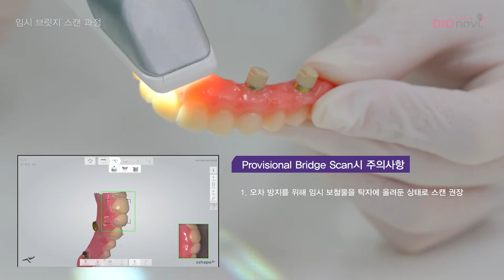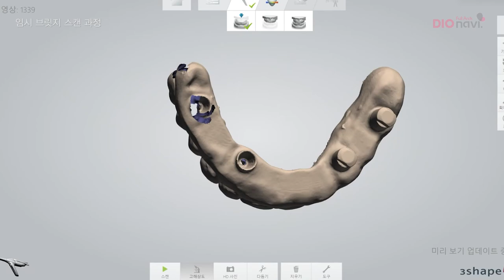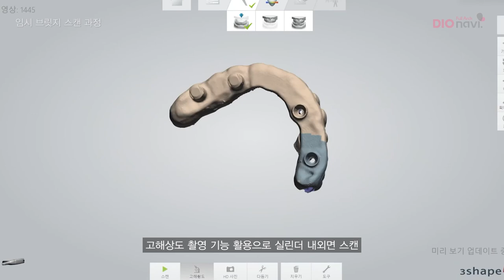How to scan provisional bridge for final prosthesis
DIOnavi. Full Arch uses scan data of the provisional bridge to make the final prosthesis.

Scanbody which is connected to a temporary cylinder makes the process easier and accurate.

DIO IMPLANT

English

Korean